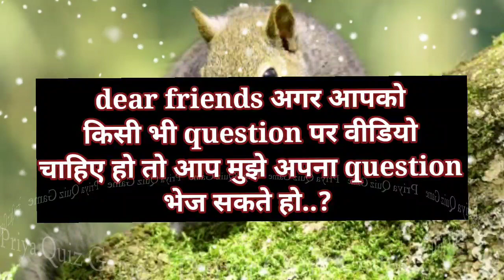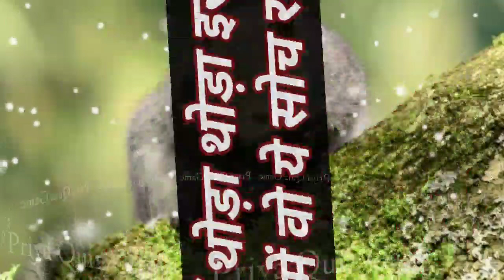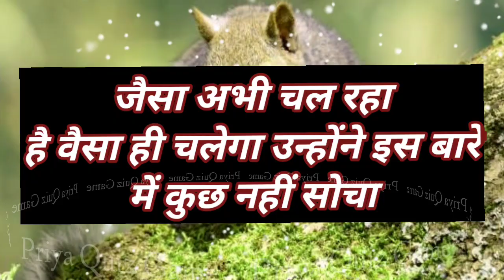kya naye saal me wo aapke saath naye tareeke se jeewan bitana chahte hai aage ki buri baaton ko|love